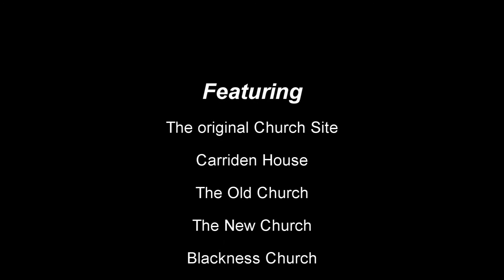Four Churches of Carriden Official Trailer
The official trailer for the Carriden church dvd. This trailer shows the original site at Carriden House, The old church, the new church and Blackness church which also comes under the parrish of Carriden.